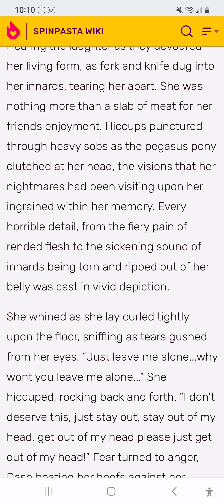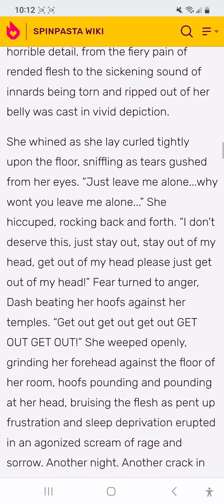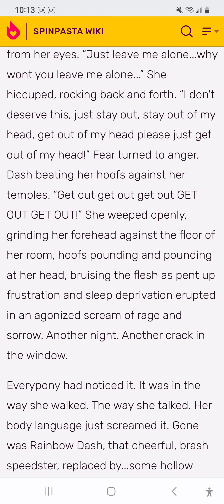rocket to insanity pt.3 (mlp fanfic reading)